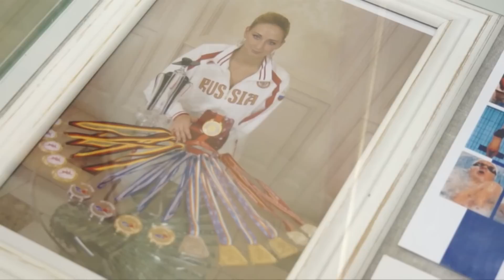Вручение премии Н.А. Островского - 2013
Полная версия материала